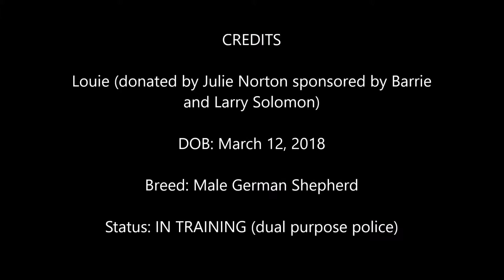Louie (8-23-18)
Louie is progressing very nicely with his training. We love his drive and intensity and his ability to learn new things quickly. We are looking forward to watching him continue to develop.